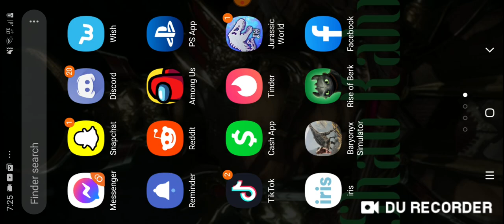Maxing out indo GEN 2(finally)|| Jurassic World the Game